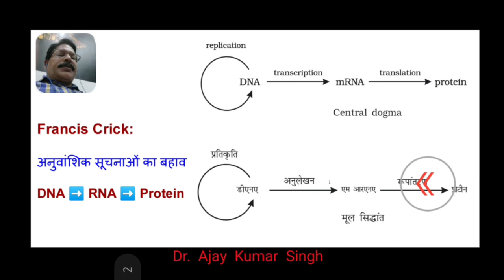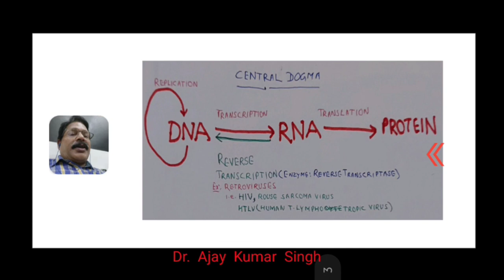Central Dogma, Dr. Ajay Kumar Singh, Bio Lec, Sri Gandhi Smarak Inter College, Samodhapur, Jaunpur